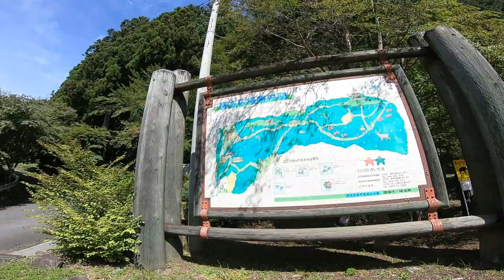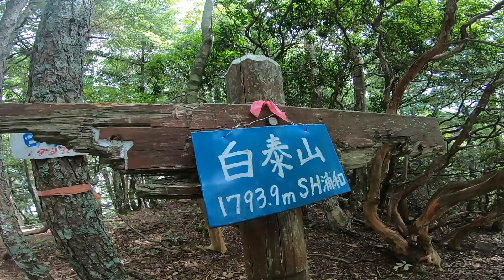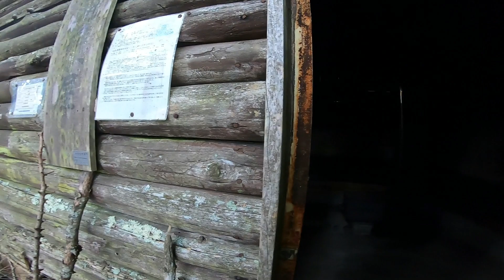【埼玉百名山】白泰山～赤沢山～のぞき岩からの激展望にカンカン状態オススメ♪～